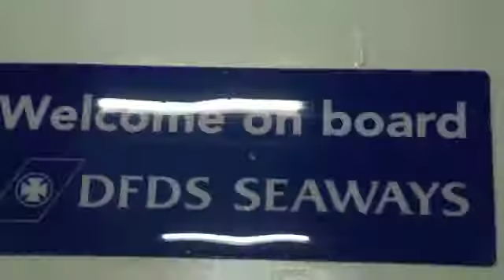Hna Fi Hna Sal64london : Notre retour ..Back Home...